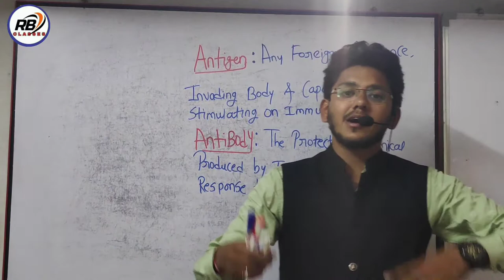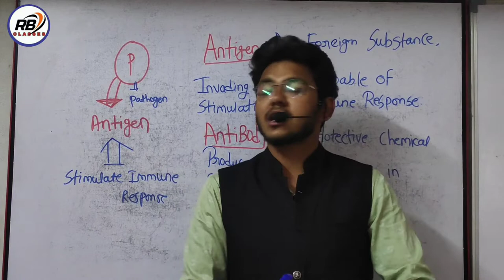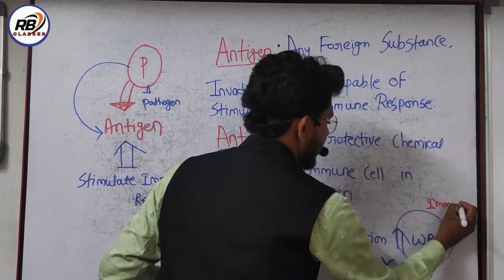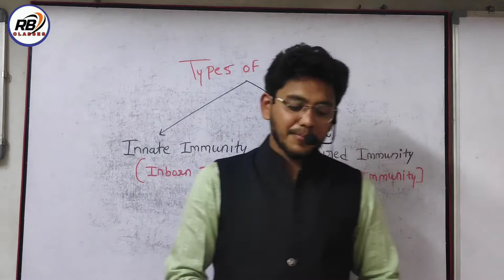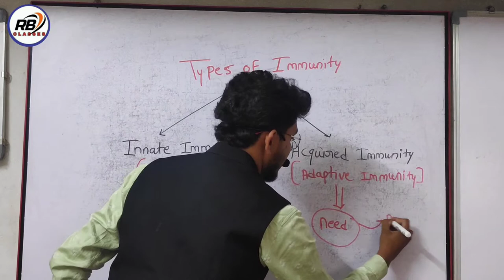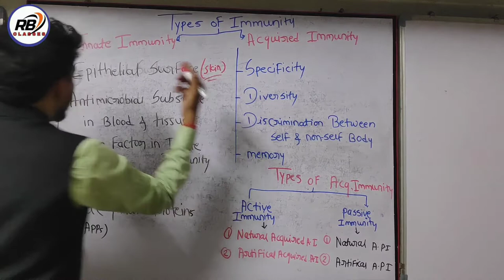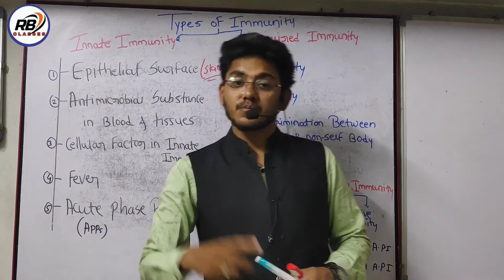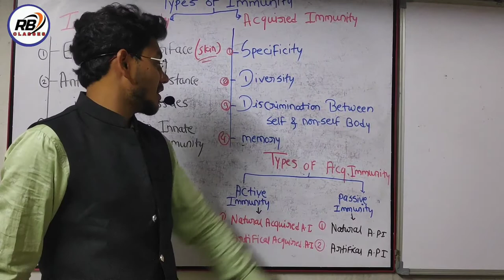CLASS 12TH HUMAN HEALTH AND DISEASES part 02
in video  we discus about

ANTIGEN
ANTIBODY
IMMUNITY
TYPES OF IMMUNITY
INNATE IMMUNITY
ACQUIRED IMMUNITY
ACTIVE IMMUNITY
PASSIVE IMMUNITY